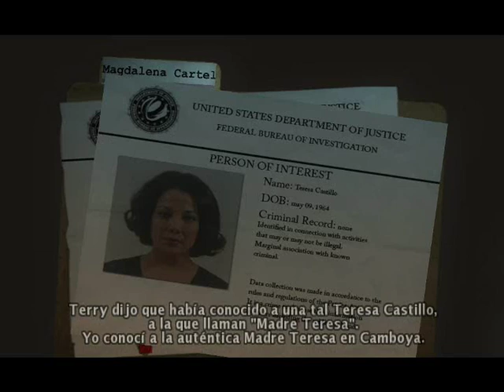True Crime: New York City - Parte 3 Español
no tengo ni idea en k orden subir lo videos... ya k ay misiones k son de carreras de peleas y otras secundarias
asi k primero subire las misiones principales luego subo las misiones secundarias y por ultimo las carreras y las peleas.